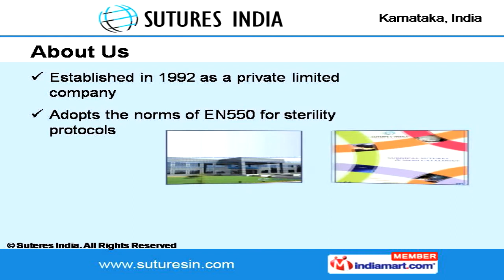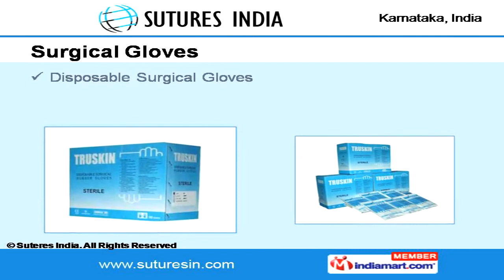Absorbable Sutures by Sutures India Private Limited, Bengaluru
Welcome to Sutures India, manufacturer and exporter of surgical sutures. Established in 1992, we follow EN550 norms for sterility protocols with our exports reaching 50 countries. We have certifications from USFDA, ISO and WHO-GMP.Suture India provides economical price and delivery within 30 days. We offer OEM brands and special prices for tenders.Our product range includes absorbable sutures, surgical tapes, mesh, needles & staplers.Under absorbable sutures, we offer "TRUGUT" catgut sutures and "TRUGLYDE" polyglycolic acid sutures.We also manufacture high quality non absorbable sutures that meet the functional requirements of surgeons; some of these include Trusilk and Trulene sutures etc Surgical tapes made from non woven material are a recent addition to our product portfolio Another category are surgical mesh in which we offer TRULENE non absorbable polypropylene surgical mesh for hernia repair.Lastly, we have got surgical gloves in which we have disposable surgical gloves and re-usable surgical gloves.